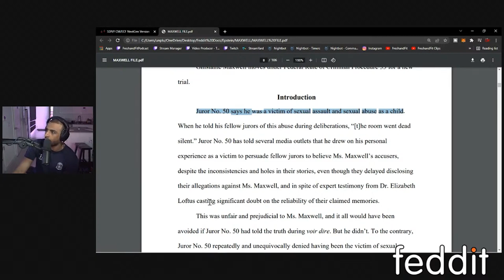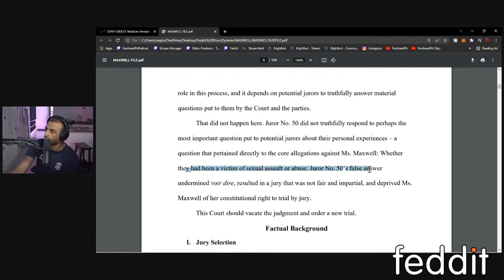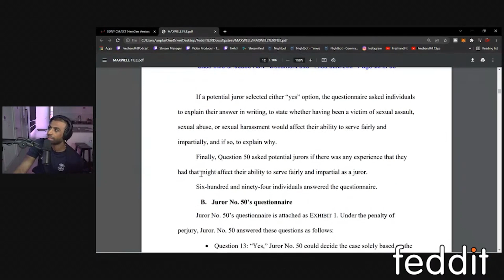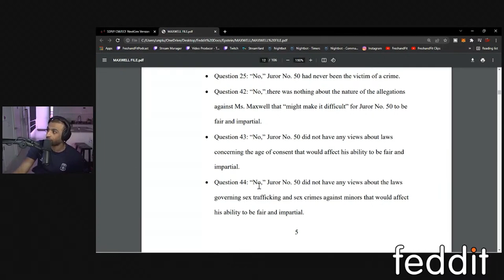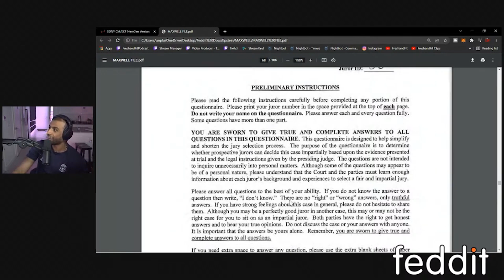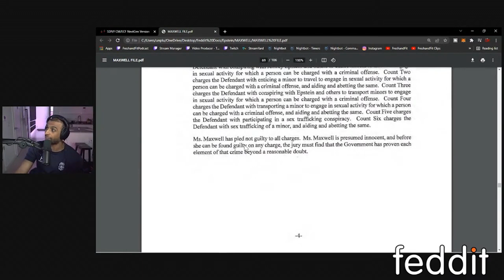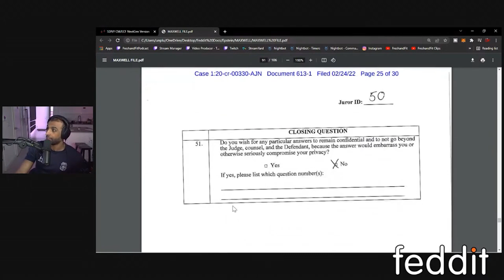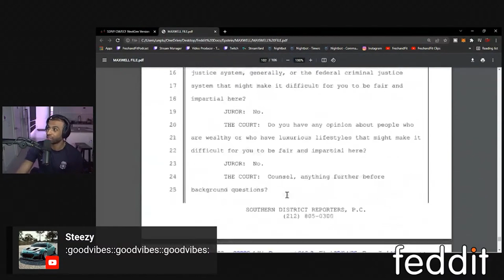Jurors LIED On Jury Selection?! (Ghislaine Maxwell Trial)